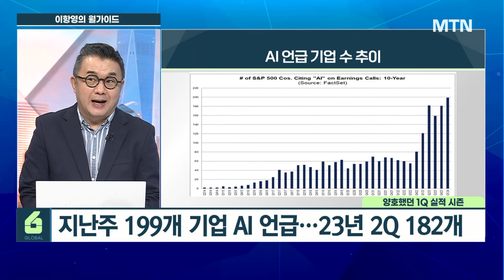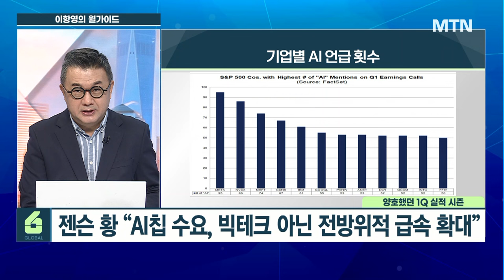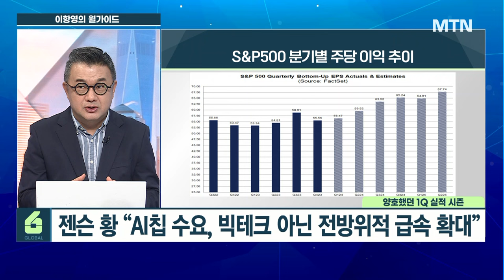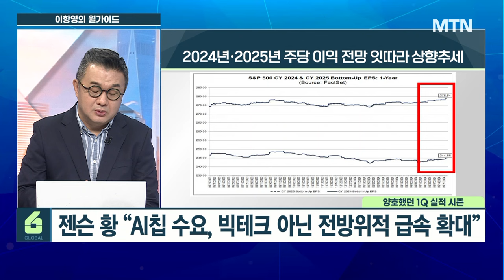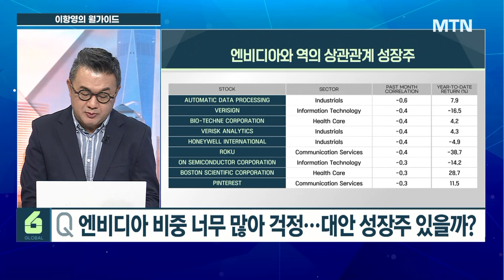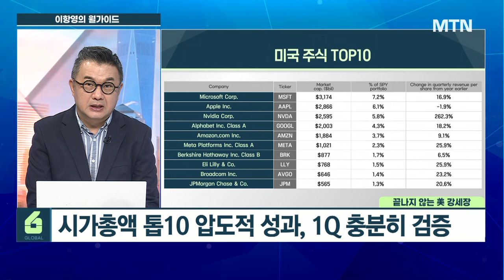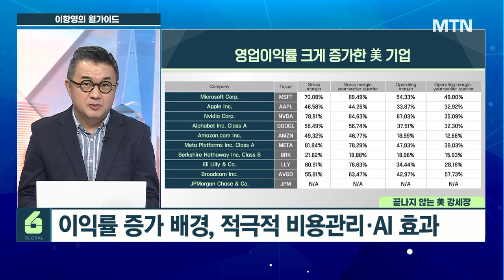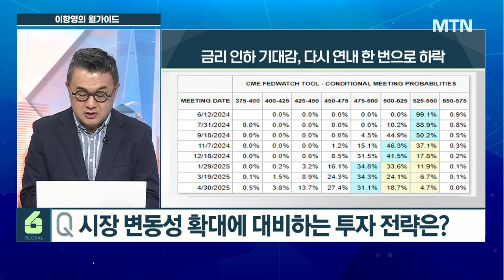[이항영의 월가이드] 엔비디아, 과잉투자 걱정? 대안 성장주 주목 / 머니투데이방송 (증시, 증권)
05/28 시장을 여는 아침 글로벌6

▶ 인사이트
1분기 실적 총평
이익 증가율 +6%…2022년 1Q 후 최대폭
1Q 실적 시즌 특징, AI 대한 언급 많다는 것
지난주 199개 기업 AI 언급…23년 2Q 182개

▶ 헤드라인
엔비디아의 탁월한 성장성 대한 월가 긍정적 시각 여전
강세장 수년간 지속, 시가총액 톱10 성과 1Q 충분히 검증
시장 변동성 확대, 경기 호조세 지속되고 있는 상황